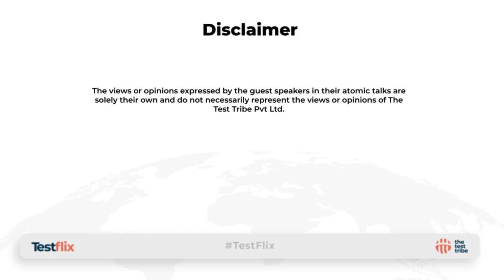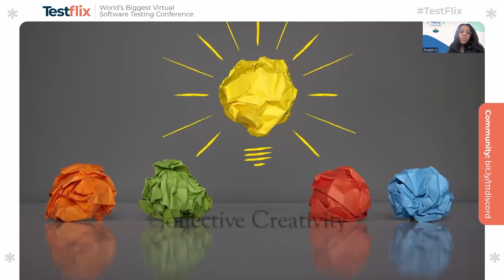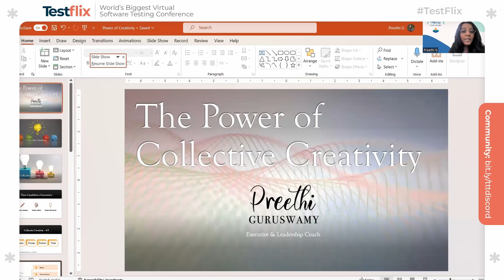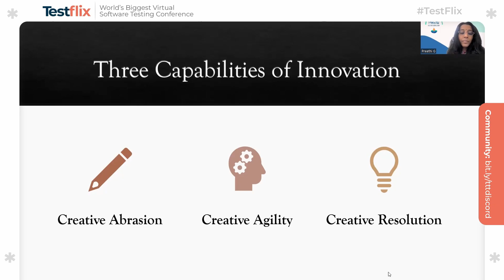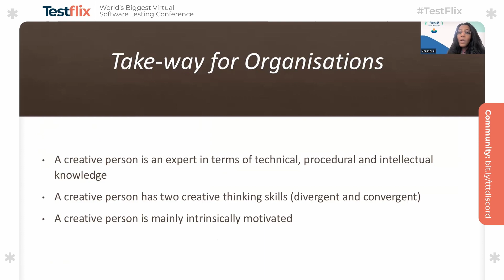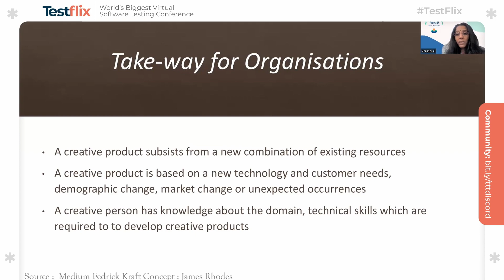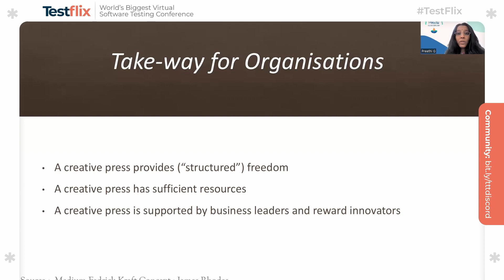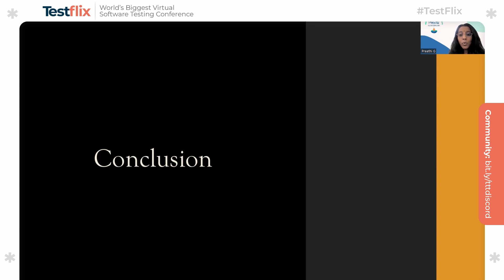Better Creativity with Inclusive Leadership at Work | Preethi Guruswamy | TestFlix 2023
In this thought-provoking video, Preethi Guruswamy delves into "The Power of Collective Creativity." Creativity is a multifaceted phenomenon, driven by four key components: the creative person or group, the creative process, the environment, and the outcome. Preethi explores the transformative potential of creativity in the workplace, emphasizing its pivotal role in sparking innovation and driving growth.

Discover effective strategies for engaging your team and fostering authentic connections that strengthen your collective abilities. Uncover how creativity can enhance teamwork, and well-being, and inspire collaboration, resulting in a more harmonious and productive work environment. Harness the power of creative thinking to tackle complex challenges and drive problem-solving to new heights. Preethi also underscores the importance of inclusive leadership, highlighting how it forms the backbone of collective creativity.

If you're a leader, a team member, or anyone interested in harnessing the power of collective creativity to drive positive change in your workplace, this video offers valuable insights. Join Preethi Guruswamy in this exploration of creativity and its potential to transform the way we work, connect, and innovate.

This video is of one of the Talks presented at TestFlix - Biggest Virtual Software Testing Conference, 2023.

About Speaker:
Preethi Guruswamy is an Engineering Leader and Certified Coach with over 24 years of experience in the software business, having also worked at, Intuit, Informatica, Oracle, and CGI. An experienced leader, Preethi leads new development and growing established products. Preethi's career includes Enterprise, cloud solutions, Real-Time Streaming, database design, and Big Data products. She is the Founder and Regional Leader for ‘Lean In Network, Women in Tech, India’, one of the fastest-growing women-in-tech networks in India, which now has 4500+ women members.

Learn from industry experts with Thrive.now courses, grow your network with software testers at The Test Tribe events, and become a member of Asia's largest testing community on Discord.

Grow your network with software testers with the events at The Test Tribe

About The Test Tribe:
The Test Tribe is a leading global Software Testing Community (proudly Asia’s Largest) turned EdTech Startup. Started in 2018 with a mission to give Testing Craft the glory it deserves while we co-create Smarter, Prouder, and Confident Testers. We take pride in creating unique global Events, Online Community spaces, and eLearning platforms where software testers collaborate, learn, and grow globally. With around 230+ Software Testing Events like Conferences, Hackathons, Meetups, Webinars, etc., and with other Community initiatives, we have reached a global footprint of over 80K+ Testers. We intend to be the top destination of choice for Testers across the globe for their upskilling and community needs.